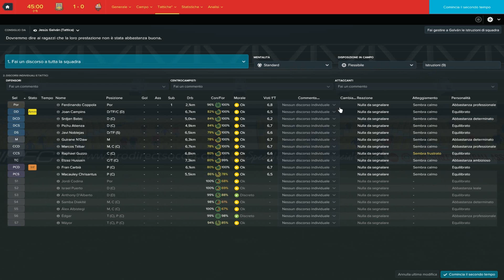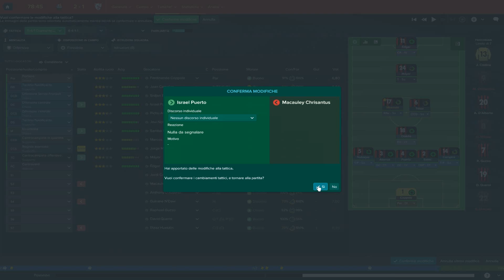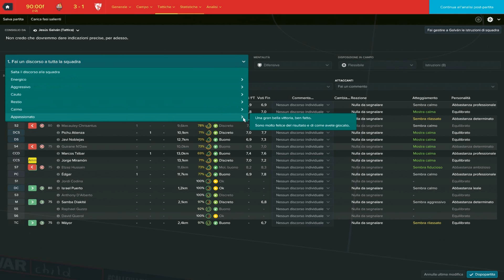CAMBI in ATTACCO - S.1 - Ep.9° - REUS - FOOTBALL MANAGER 2017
Finalmente iniziamo una nuova avventura ... La nostra seconda carriera su FOOTBALL MANAGER 2017 parte da qui ... Ritorniamo in Spagna: qui il clima, cibo, lingua e ambienti già li conosciamo ma sarà un' impresa allenare questa rosa. Nonostante ciò però, noi siamo qui per una sola cosa: VINCERE! ... O almeno si spera. :P Tutto questo ovviamente con Football Manager 2017.